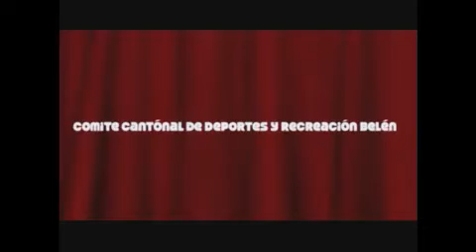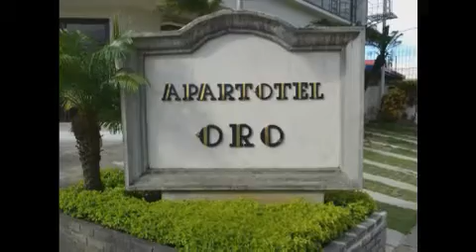Entrevista con Oscar Alvarez entrenador de Atletismo en Belen.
Grabacion del programa "Belen Activo" con Oscar Alvarez entrenador de Atletismo en Belen. Mayo 2012.
www:BelenDigital.net